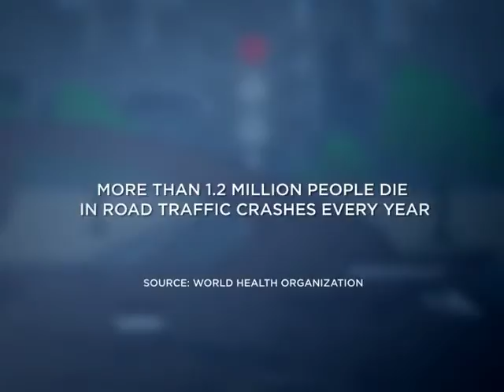Road Safety PSM-2_GeneralTyres_2010